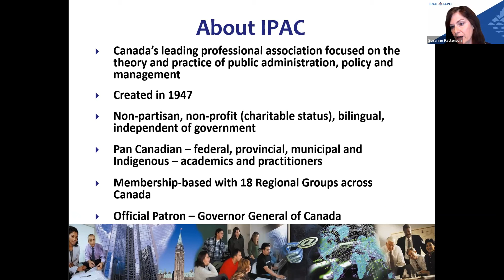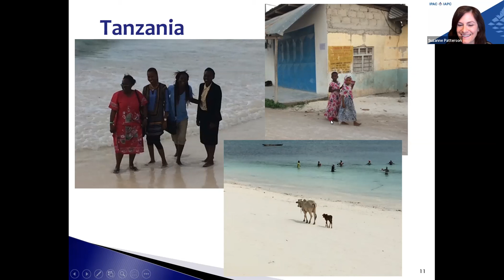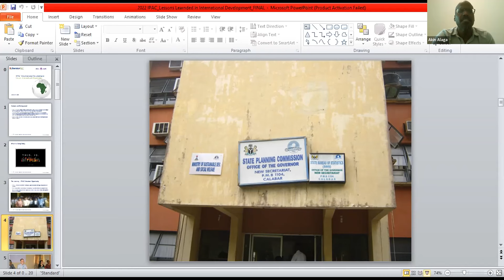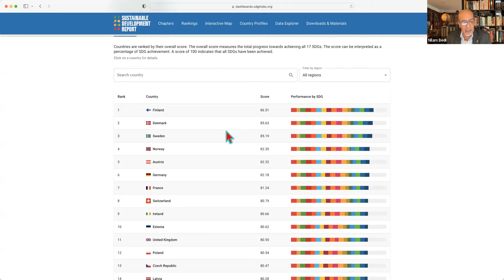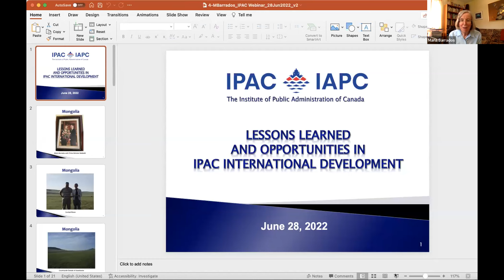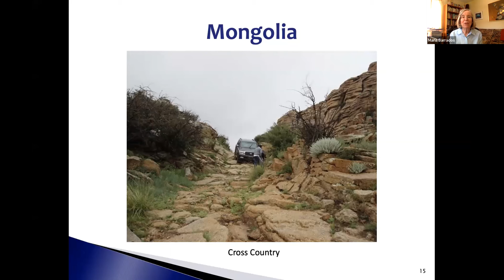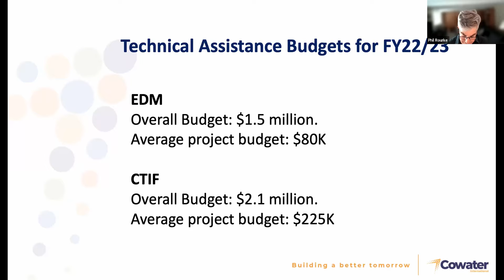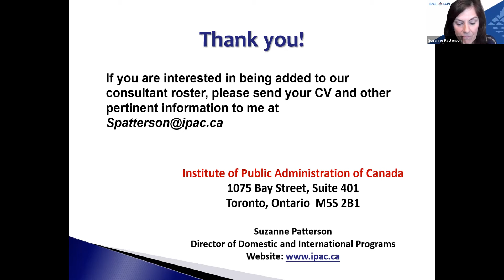Lessons Learned and Opportunities in IPAC International Development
Our International Development work provides learning for both the beneficiaries and the Canadian partners. Hear about some important work IPAC has done in developing countries in Africa and Asia supporting their public service and citizens and learn about the invaluable experiences IPAC partners have had during their international work with IPAC. Lastly, find out how to you can stay in the know for future IPAC opportunities in International Development.

Speakers:
Maria Barrados, Former President, Public Service Commission
Akin O. Alaga, Principal, Liberator Consulting
Nilam Bedi, Principal and Founder, Public Policy Innovations Inc.
Phil Rourke, Project Director, Canadian Trade and Investment Facility for Development (CTIF), Cowater International

Moderator: Suzanne Patterson, Director of Domestic and International Programs, Director of Finance, IPAC